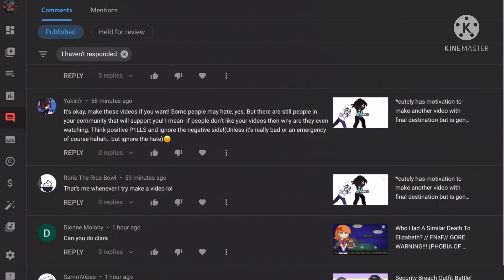y’all comment to much- 😭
like bruh I just wanna hear y’all’s comments but then I see like 1000 comments or something 😭 y’all need to chill pls 💀😰